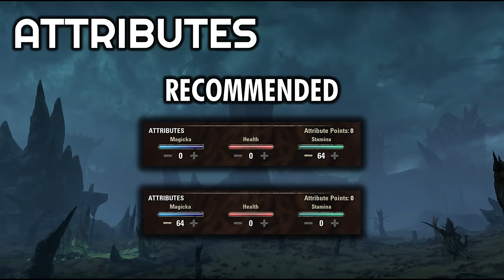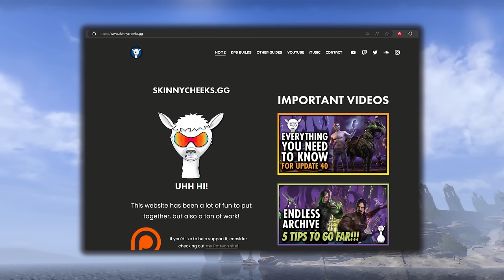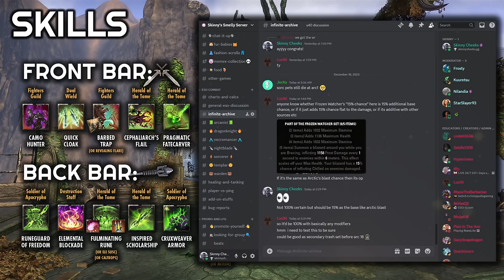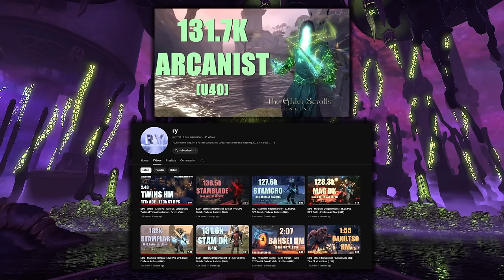Arcanist DPS Guide | Top Damage Dealer Builds for PvE Solo/Group Content | ESO Update 40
I hope it helps you get the most out of your Arcanist!

OTHER ARCANIST GUIDES MENTIONED

MY LINKS

IMPORTANT VIDEOS

GREAT RESOURCES

TIMESTAMPS

Introduction 0:00
Attributes 0:17
Top Races 1:08
Mundus Stone 1:21
Food / Drinks 1:59
Potions 3:26
Champion Points 6:10
Standard Gear Setups 8:38
Non-Trials Gear Setup 13:32
Arcanist Main Strength for Gear 13:48
AoE Heavy Gear Setups 14:32
Short Burst Gear Setups 15:39
One Bar Build Gear Setups 17:48
Infinite Archive Late Gear Setups 18:22
Standard Skills 22:07
Bow & 2H Skill Setup 27:56
1.5 Bar DW Skill Setup 28:24
Infinite Archive Skills 29:23
One Bar Build Skills 30:47
General Combat Rotation 31:09
Great Content Creators' Videos 33:21
Summary/Outro/Thanks! 34:00